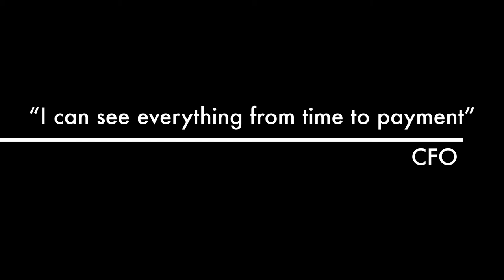Jobscience Backoffice Trailer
Jobscience, Inc., the leader in CRM-based Recruiting, is an innovator in developing agile solutions that help employers, staffing and executive search firms source, recruit and hire top talent. More than 500 corporations and staffing agencies across the globe in the education, entertainment, financial services, public sector, healthcare, high tech industries use Jobscience. Jobscience's solutions have been recognized the past five consecutive years by salesforce.com customers as the AppExchange Customer Choice Award for Human Resources and Recruiting.